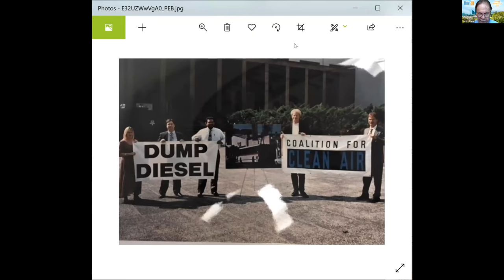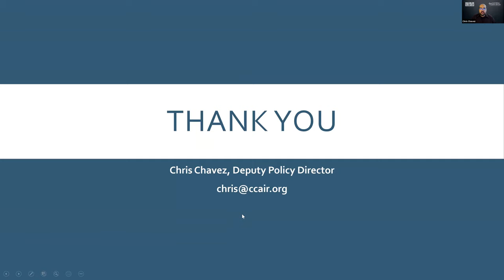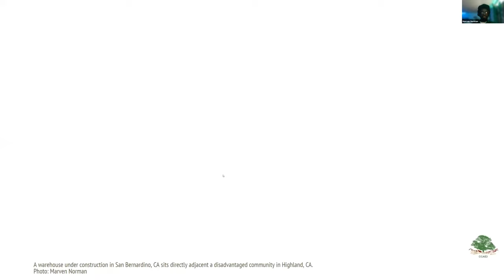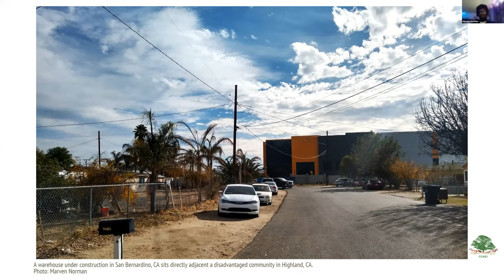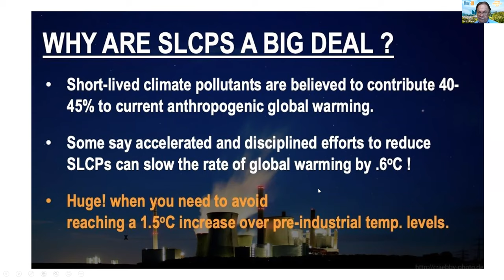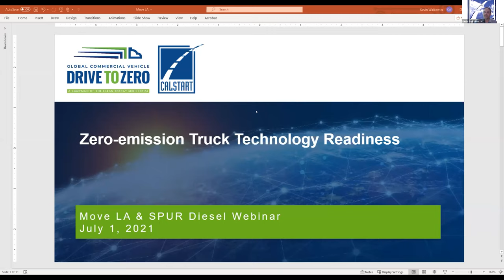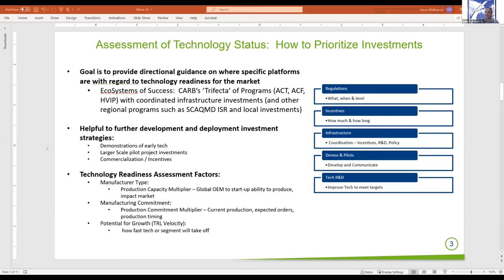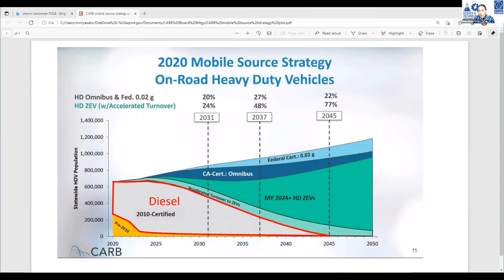Climate & Clean Air Zoom #2 - California's Decade of Diesel Decision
Our goods movement system has long been dominated by diesel technologies, which drive the engines in trucks, buses, trains, ships, and off-road equipment.

Trucks alone emit nearly a third of smog-forming nitrogen oxides and more than a quarter of diesel particulate matter, and ocean-going ships are expected to surpass trucks to become the largest source of NOx in the state by 2023.

But while that’s the bad news there is also some good news: Solutions are emerging, and we can and must help accelerate their adoption. We believe that one day soon zero-emission batteries and/or hydrogen could completely displace diesel engines.

We talked with:
• Marc Carrel, President/CEO, Breathe SoCal
• Chris Chavez, Deputy Policy Director, Coalition for Clean Air
• Marisa Garcia, Administrative Manager, Move LA
• Matt Miyasato, Deputy Executive Officer, Science and Technology Advancement, South Coast Air Quality Management District (SCAQMD)
• Marven Norman, Policy Coordinator, Center for Community Action and Environmental Justice (CCAEJ)
• Madeline Rose, Climate Campaign Director, Pacific Environment
• Kevin Walkowicz, Senior Director, Truck and Off-Road Initiative, Calstart

Here's the most important question: If the battery and hydrogen technologies that are needed to displace diesel already exist and are being further developed, how quickly can they be ready for market and operate well enough that truck and other operators will give up diesel and buy the zero-emission option instead?

And then, how fast can manufacturers retool their production to ensure that zero-emission alternatives are really ready to take over all or most of the diesel truck market?

Remember the IPCC has told us that to avoid climate catastrophe, global greenhouse gas emissions must be halved by 2030, which is fast approaching, and be at net zero by 2050.

Is that enough time to make it possible for zero-emission trucks, especially long-haul trucks, to dominate the market by 2030?

If not, what is Plan B?